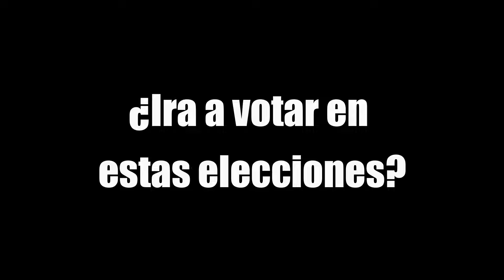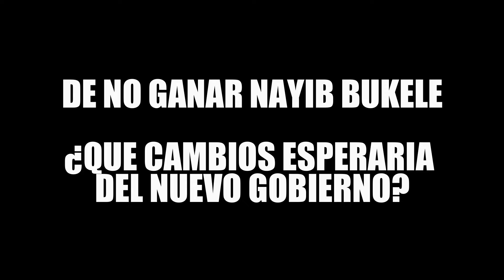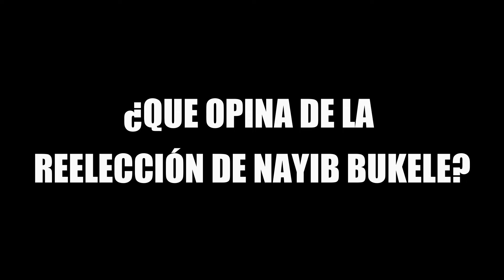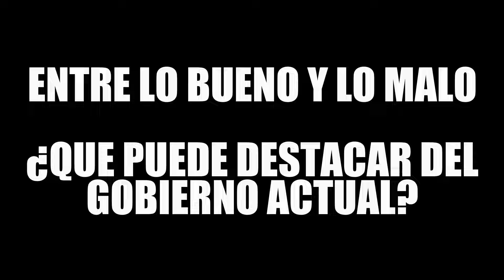El Salvador YA SABÍA que Nayib Bukele GANARÍA las elecciones | ENTREVISTA 2024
Sali a las calles de San Miguel en El Salvador y esto me dijeron que esperan que suceda en estas elecciones 2024.

Canal de Podcast: LA BARRA LIBRE PODCAST
Correo de contacto para trabajos, colaboraciones e invitaciones.